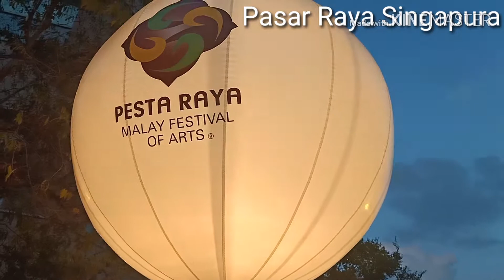Singapore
Pesta Raya Singapore